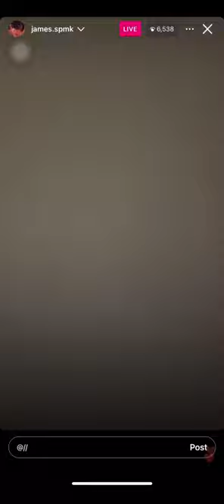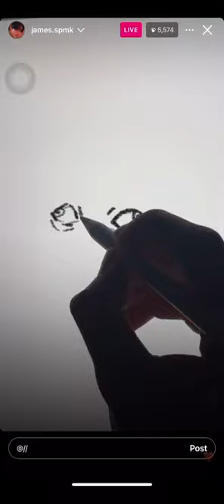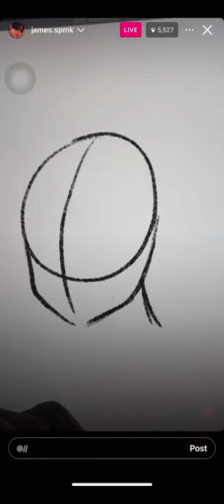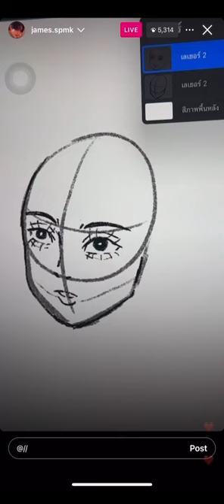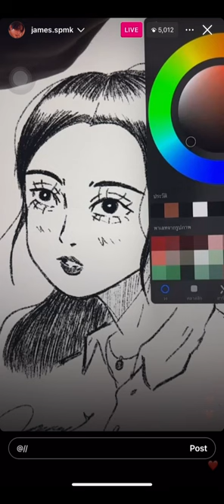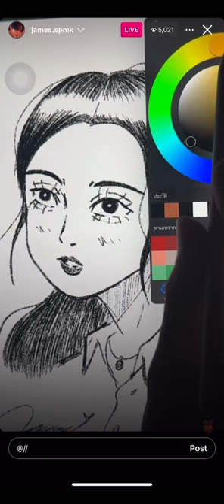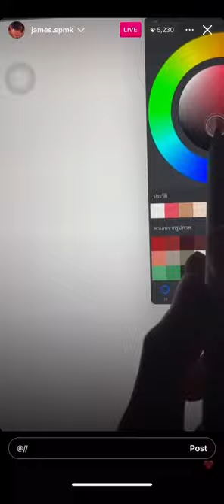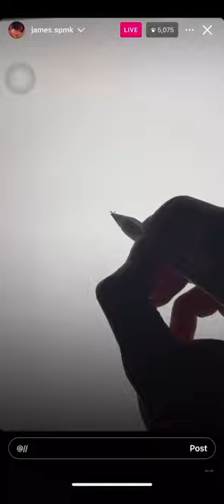[JS IG Live] - 2024.03.04_Drawing Class with James Supamongkon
TW: Blood

He drew a Zombie at end part. Please skip if you scared